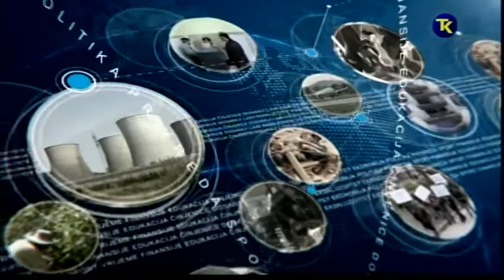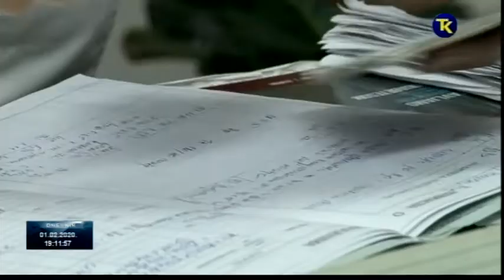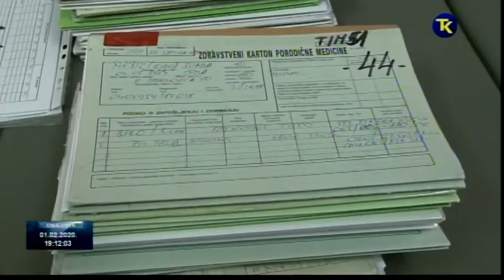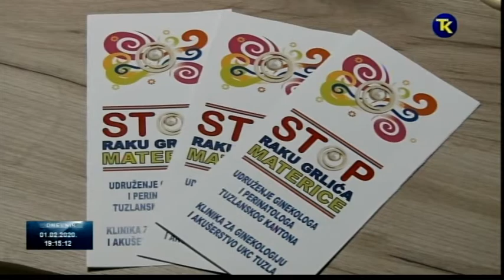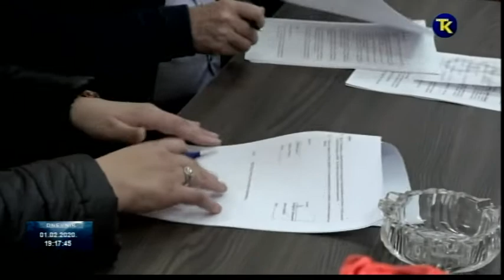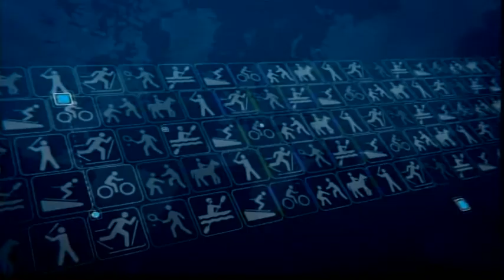DNEVNIK RTV TK 01 02 2020